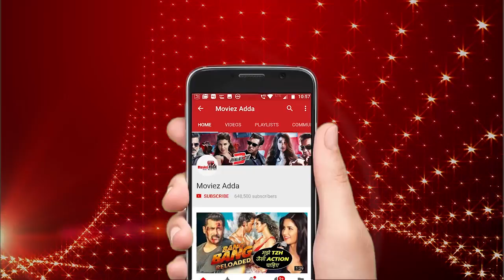Raazi One Minute Movie Review || Alia Bhatt || Vicky Kaushal